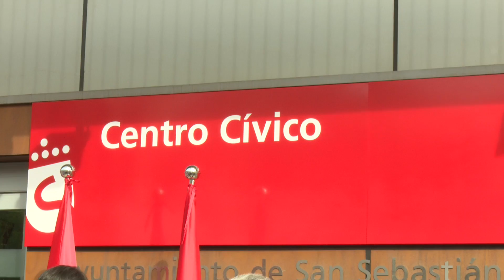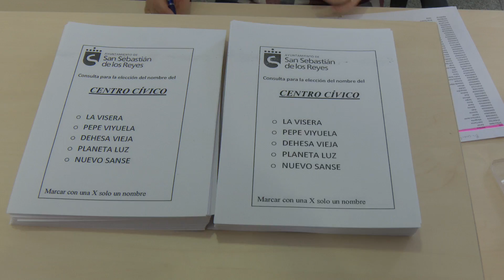El Centro Cívico Pepe Viyuela abre sus puertas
Un espacio destinado al uso y beneficio de los habitantes de Sanse. Ese es el propósito del nuevo Centro Cívico de la localidad en Dehesa Vieja, un lugar que se ha asentado en la antigua sede del CEGA y que el pasado sábado abrió sus puertas a los centenares de personas que se acercaron a participar del acto.

La inauguración oficial del Centro corrió a cargo del Alcalde de la localidad Narciso Romero y del Concejal de Participación Ciudadana Rubén Holguera. En el edificio convivirán diariamente actividades culturales y juveniles con sus correspondientes espacios, que también estarán disponibles para el aprovechamiento de asociaciones y grupos que así lo requieran, además de los habituales servicios municipales de registro y atención ciudadana.

El pasado sábado el Centro Cívico recibió a los asistentes con multitud de talleres y actividades para mayores y para los más peques, organizados por las asociaciones y AMPAS de Sanse. Hubo momentos para cuentacuentos, talleres de manualidades, de cocina e incluso recogida de alimentos, entre otras muchas actividades y animaciones. El Centro Cívico también tuvo su espacio para la participación ciudadana, con la elección popular del nuevo nombre del edificio. Finalmente, con más del 50% de los votos favorables, el Centro llevará el nombre del actor Pepe Viyuela.

A partir del lunes el Centro comienza con su funcionamiento normal, estando a la disposición de cualquier asociación que quiera utilizar las salas que este edificio tiene para el disfrute de los vecinos y vecinas de la localidad.

Centro Cívico Pepe Viyuela
Avda. Tenerife, 7